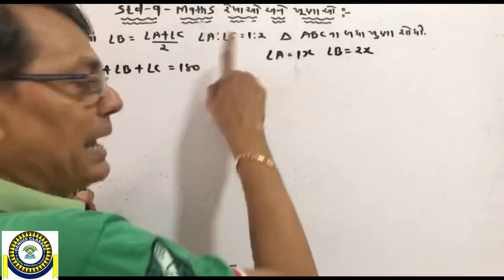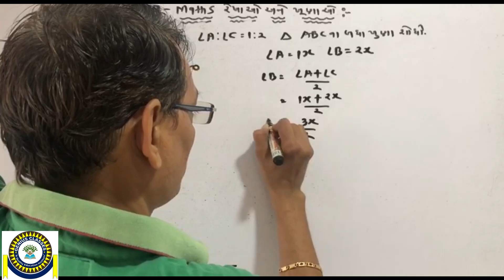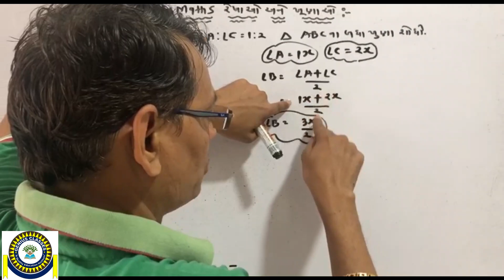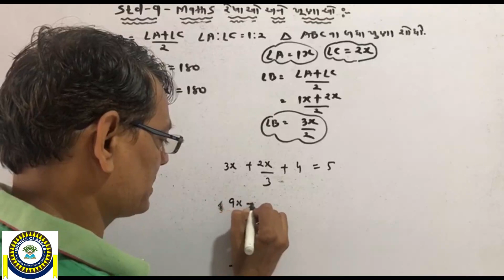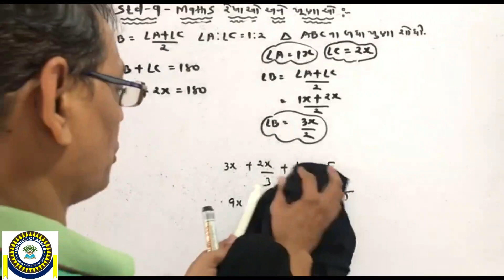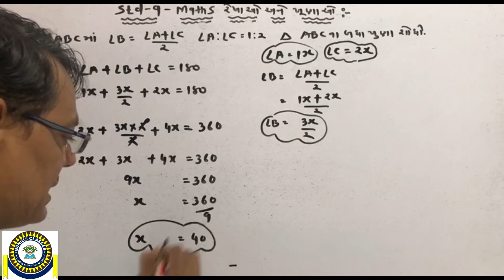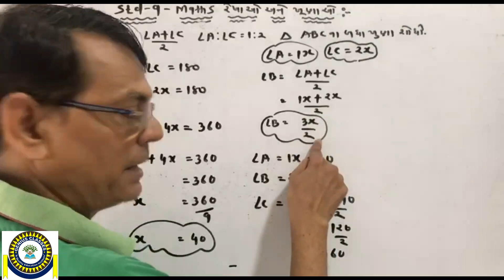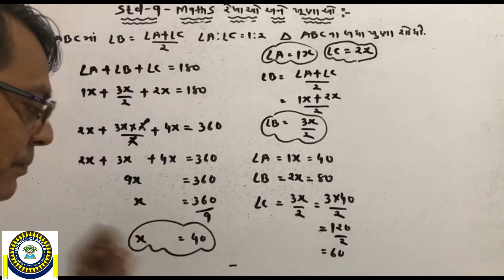STD 9 | LECTURE 6 | CHAPTER 6 : રેખાઓ અને ખૂણાઓ